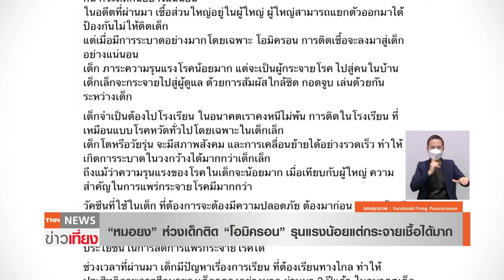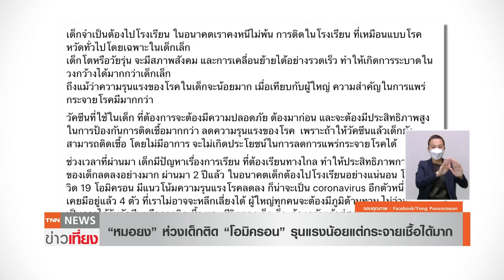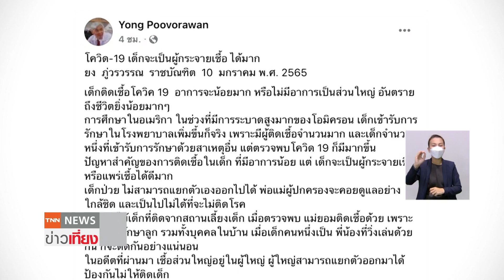“หมอยง” ห่วงเด็กติด “โอมิครอน”รุนแรงน้อยแต่กระจายเชื้อได้มาก | TNNข่าวเที่ยง | 10-1-65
แพทย์ผู้เชี่ยวชาญด้าไวรัสวิทยา แสดงความเป็นห่วงเด็กติดเชื้อกลายพันธุ์โอมิครอน แม้จะมีความรุนแรงน้อย แต่จะเป็นผู้กระจายเชื้อได้มาก จำเป็นต้องได้รับวัคซีนที่ป้องกันการติดเชื้อมากกว่ารุนความรุนแรง